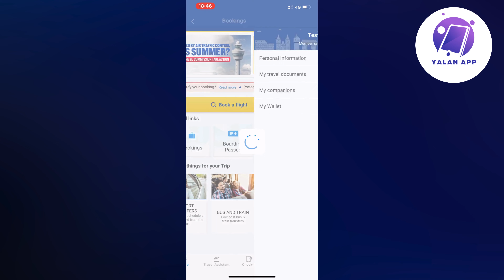How To Log Out Of Ryanair App (2025)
If you want to be able to log out of the ryanair app, then this video will be perfect for you!